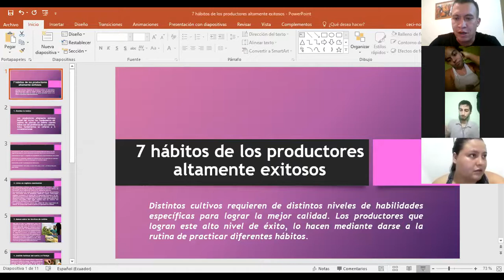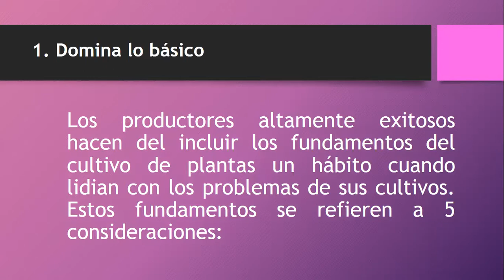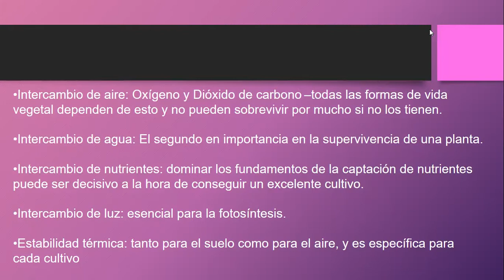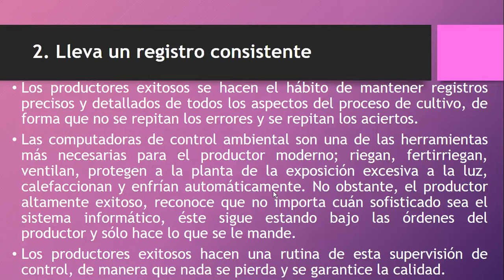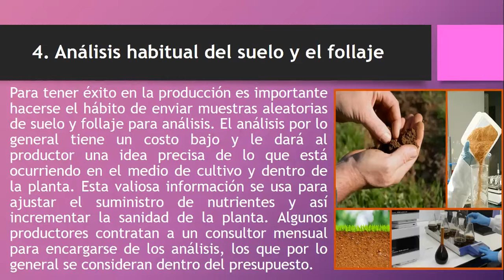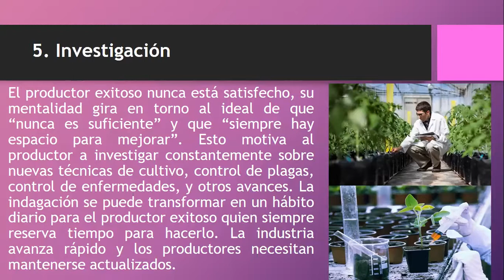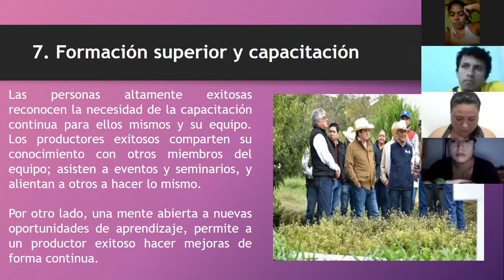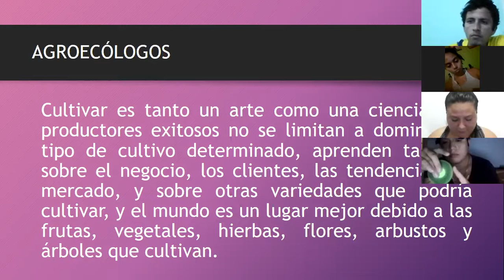CLASE 2 MECANIZACIÓN AGRÍCOLA 4AGRPQ ZOOM52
Respaldo Videoconferencia 2 Mecanización Agrícola ISTHCPP